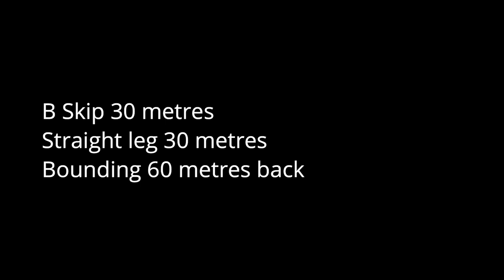Basic Track & field Conditioning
Basic conditioning workout for various sports. This video is featuring Shane Pitter from Excelsior Community College, 200m and 400m sprinter. Coach and Cameraman- David Perry, coach, lecturer, and mentor.